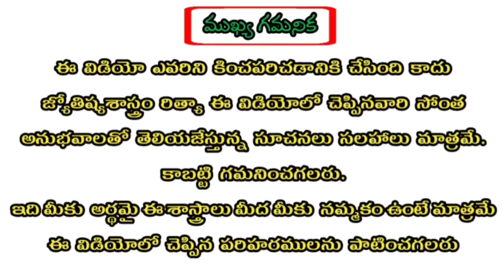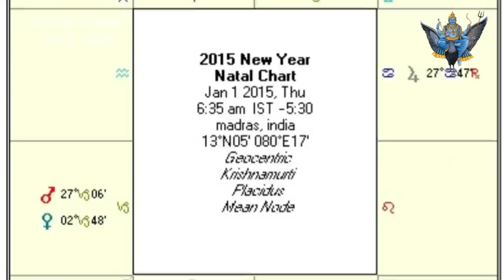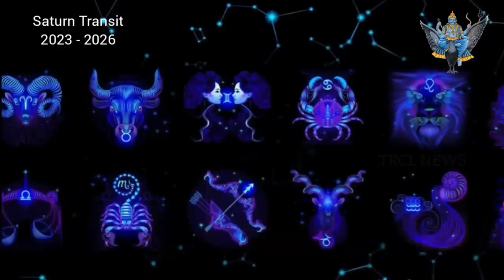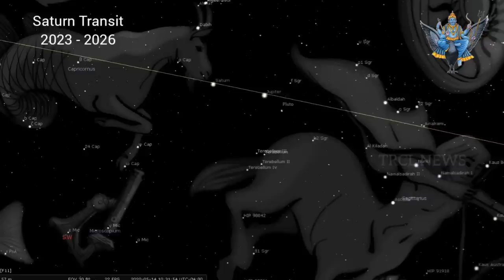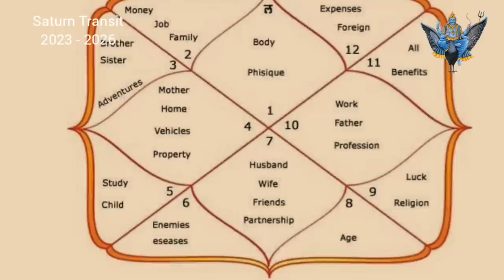శని ప్రభావ కాలంలో ఈరాశులవారి దశతిరిగి కోట్లు గడిస్తారు 2023-2026 | Most Luckiest Zodiac Signs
శని, ప్రభావ, కాలంలో, ఈరాశులవారి, దశతిరిగి, కోట్లు, గడిస్తారు, 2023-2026,